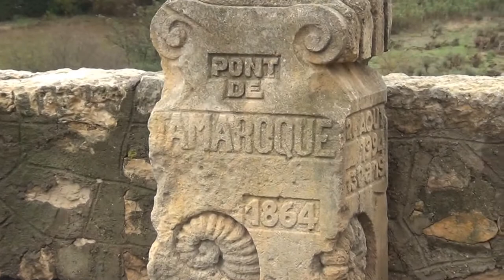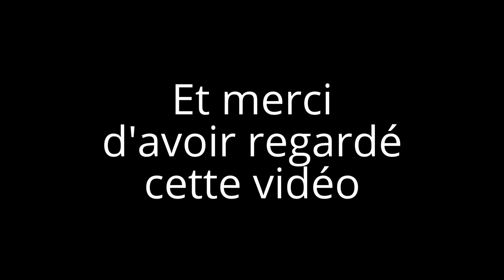Crue de la Berre à Portel des Corbiéres